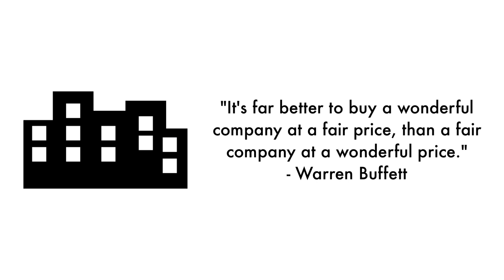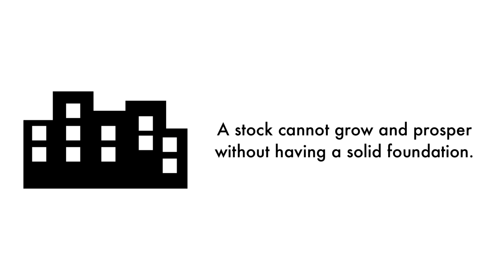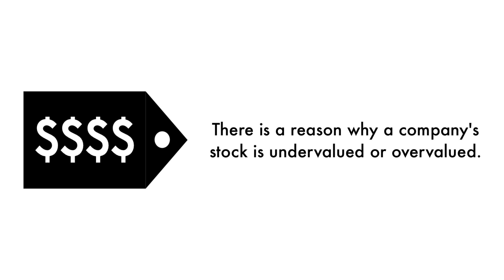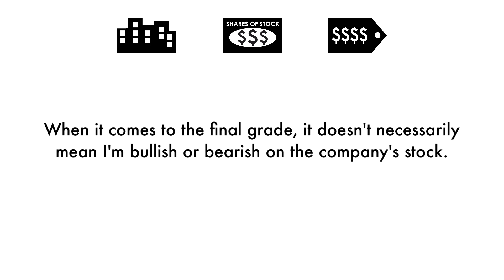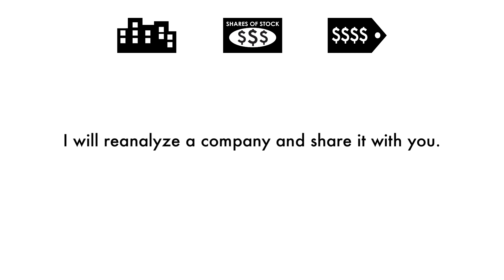Monday.com (MNDY) Stock Analysis: Should You Invest?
We're going to analyze to see whether Monday.com (MNDY) is a great long-term investment. Let's answer 3 questions in this analysis: 1) Is Monday.com a good business? 2) Does Monday.com have an attractive stock? 3) What is Monday.com's fair value price? This is GrowthShares.